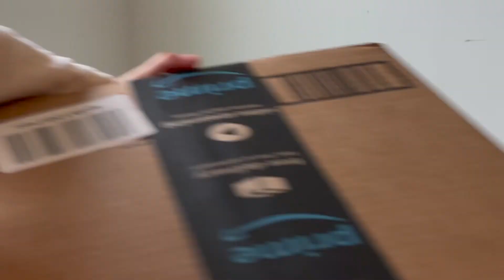TEACHING YOUR BABY TO TALK | my top 5 tips + live examples!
Feel free to skip to each individual tip ♡
TIP 1 - 00:28
TIP 2 - 03:05
TIP 3 - 08:39
TIP 4 - 14:21
TIP 5 - 17:37

Please remember everything I talk about in my videos are my personal experiences. It is complete okay to have a different experience and to disagree with anything I say (: